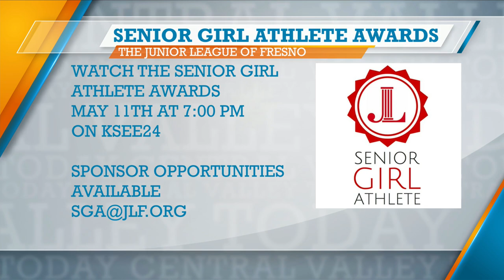Central Valley Today: Junior League of Fresno